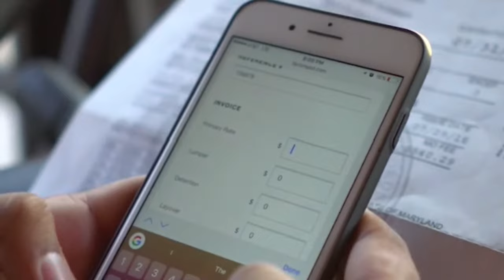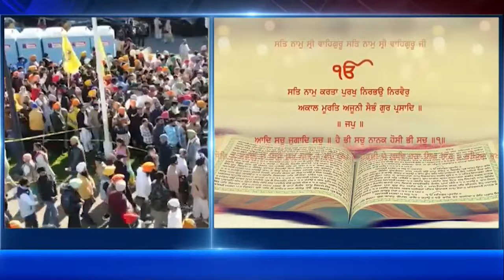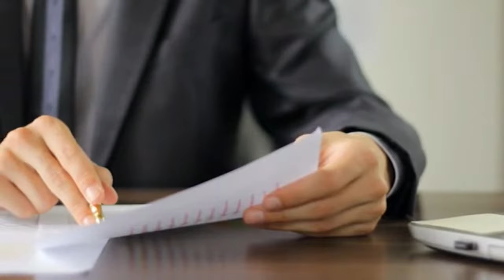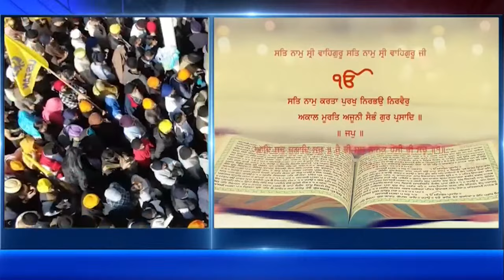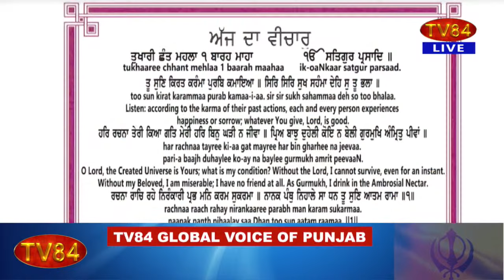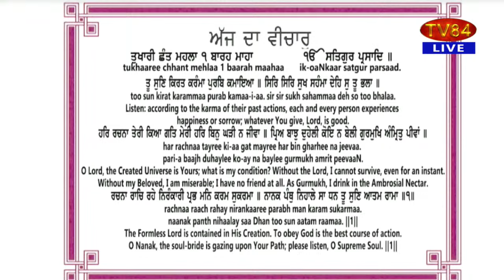Sacho Sach With Dr.Amarjit Singh - March 18, 2024 (Complete Show)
TOPICS - Huge Gathering in Support of Bandi-Singhs - Let’s Work for Khalistan!
- RSS Report Labels Farmers Protests as ‘Disruptive & Separatism’
- Global Times Warns Against Fomenting Anti-China Sentiment During Elections
- Pakistan & Afghanistan Inching Towards Serious Confrontation ??
- West Midlands Mayor Raises Avtar Singh Khanda’ Death Issue ?

- ਬੰਦੀ ਸਿੰਘਾਂ ਦੀ ਰਿਹਾਈ ਲਈ ਅੰਮ੍ਰਿਤਸਰ ਵਿਖੇ ਹੋਇਆ ਭਾਰੀ ਇਕੱਠ | ਖਾਲਿਸਤਾਨ ਲਈ ਇੱਕਮੁੱਠ ਹੋਈਏ
- ਆਰ.ਐਸ.ਐਸ ਦੀ ਰਿਪੋਰਟ ਵਿਚ ਕਿਸਾਨੀ ਸੰਘਰਸ਼ ਨੂੰ "ਵੱਖਵਾਦੀ ਅਤੇ ਭੜਕਾਊ" ਗਰਦਾਨਿਆ ਗਿਆ
- ਚੋਣਾਂ ਮੌਕੇ ਚੀਨ ਵਿਰੋਧੀ ਭਾਵਨਾ ਭੜਕਾਉਣ ਬਾਰੇ ਗਲੋਬਲ ਟਾਈਮਜ਼ ਨੇ ਕੀਤੀ ਤਾਕੀਦ
- ਕੀ ਪਾਕਿਸਤਾਨ ਅਤੇ ਅਫਗਾਨਿਸਤਾਨ ਆਪਸੀ ਮੁਠਭੇੜ ਵੱਲ ਵੱਧ ਰਹੇ ਨੇ ??
- ਅਵਤਾਰ ਸਿੰਘ ਖੰਡਾ ਦੀ ਮੌਤ ਦਾ ਮੁੱਦਾ ਵੈਸਟ ਮਿਡਲੈਂਡ ਪੁਲਿਸ ਨੇ ਚੁੱਕਿਆ ??